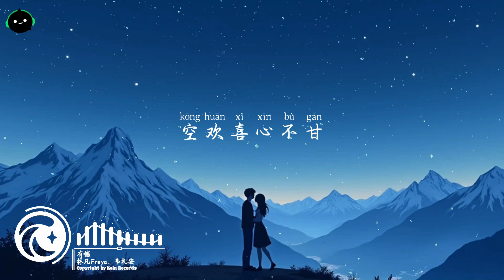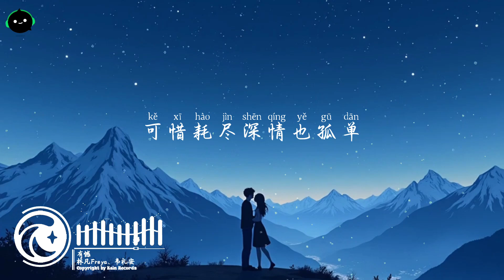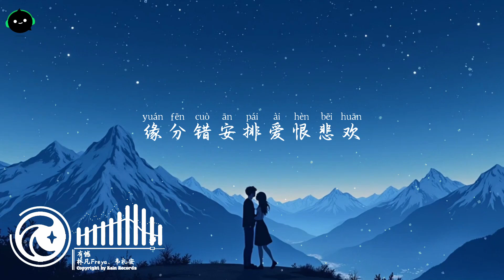有憾 - 林凡Freya、韦礼安 ♪「如梦如幻如烟散，相逢难情丝易断。」这音乐一听就上头 ♪【動態歌詞/高音質/Pinyin/Lyrics Video】♪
♫ Title：有憾 - 林凡Freya、韦礼安 ♪「如梦如幻如烟散，相逢难情丝易断。」♪
Vietsub：Có Tiếc Nuối - Lâm Phàm, Vi Lễ An
♫ Created By: Producer Sound Of Music

◆ Tên tài khoản: LE DUC TINH
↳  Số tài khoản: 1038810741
↳  Ngân hàng: Vietcombank

Lyrics:
林凡Freya：
如梦如幻如烟散
相逢难情丝易断
人世间太多不圆满
空欢喜心不甘
韦礼安：
是劫是悲是徒然
思念随长风流转
为你踏万水过千山
等不到你回头看
合：
无关
林凡Freya：
爱是春花易摧残
我们穷尽一生也枉然
合：
求而不得得而复失空一叹
叹时光太短
韦礼安：
爱是难舍的牵绊
可惜耗尽深情也孤单
合：
缘分错安排爱恨悲欢
我们终有遗憾
林凡Freya：
如梦如幻如烟散
相逢难情丝易断
空欢喜心不甘
韦礼安：
是劫是悲是徒然
思念随长风流转
等不到你回头看
合：
无关
林凡Freya：
爱是春花易摧残
合：
叹时光太短
韦礼安：
爱是难舍的牵绊
合：
我们终有遗憾
林凡Freya：
爱是春花易摧残
合：
叹时光太短
韦礼安：
爱是难舍的牵绊
合：
我们终有遗憾

Thanks !